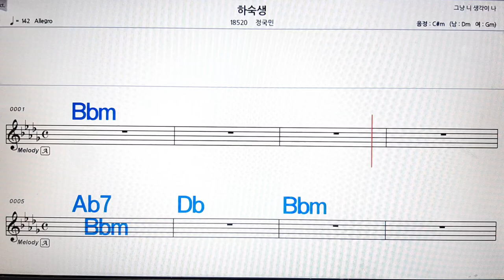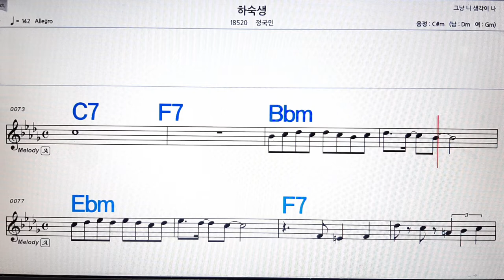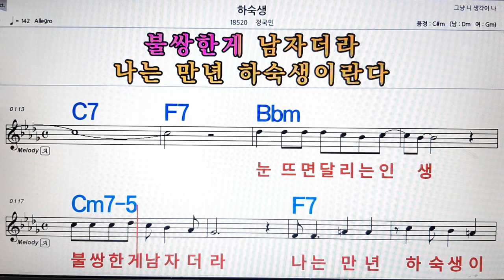하숙생/정국민💋노래방, 악보,반주, 가라오케 ,코드, 가사 .💖Karaoke, Sheet music ,Chord, Lyrics ,MR